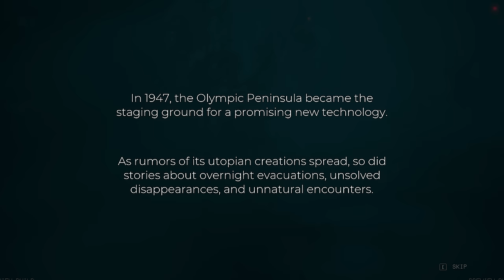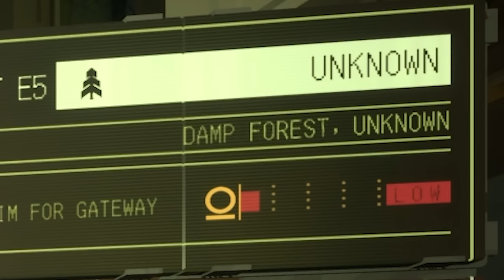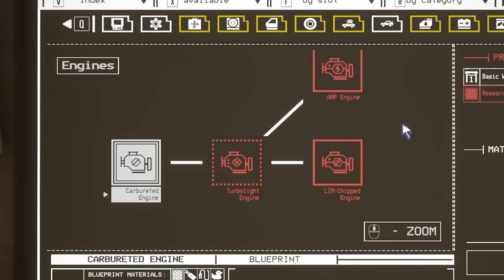Going on a ROAD TRIP with SUPERNATURAL Events! (Pacific Drive)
Going on a road trip with supernatural events in Pacific drive; a post apocalyptic style survival game similar to the Long Drive but this wasteland features scary supernatural events not usually part of a normal road trip survival game! This is pacific drive gameplay

About Pacific Drive:

Face supernatural dangers of the Olympic Exclusion Zone with a car as your only lifeline in this driving survival adventure! Scavenge resources, load up your trusty station wagon, and drive like to make it through alive.